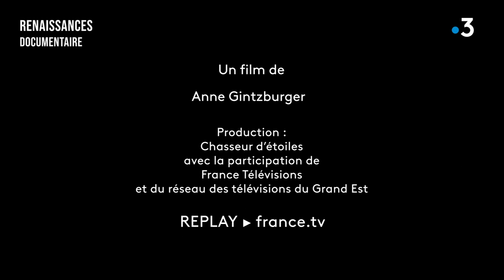RENAISSANCES (Documentaire), extrait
À 28 ans, Anna se lance dans le projet de sa vie : relocaliser une usine textile à Lens, sur cette terre marquée par une histoire industrielle puissante, là même où il y a vingt ans la multinationale américaine LEVI’S sacrifiait 540 emplois.
Un film de A. Gintzburger
Renaissances ► Jeudi 3 mars à 23H à la télé